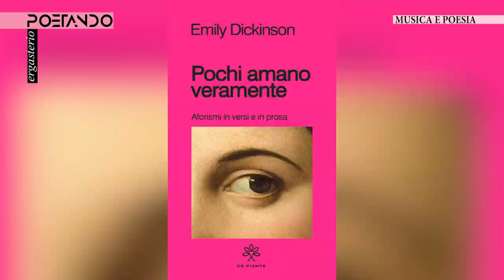Musica e Poesia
Silvio Raffo, ospite di Filippo Brusa a Poetando-Ergasterio, mette in relazione due suoi libri: «Pochi amano veramente, raccolta di aforismi di Emily Dickinson da lui curata ed edita da De Piante, e la sua antologia «In voce. 64 poesie lette dall’autore» appena uscita per Petite Plaisance (Con CD-Audio).